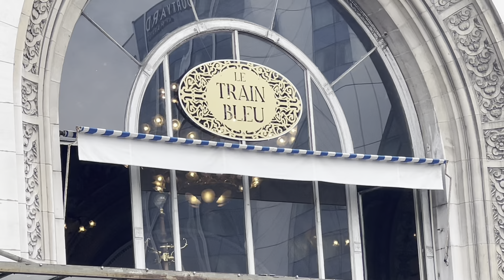Tourist Paris - Gare de Lyon restaurant le train bleu